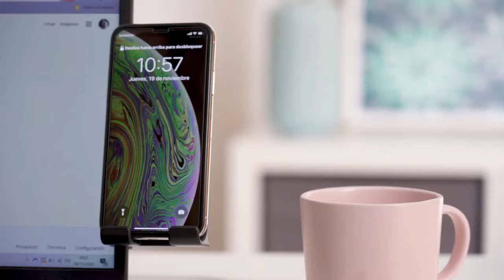CLIPLINK : Universal Phone Holder on Shop-Story